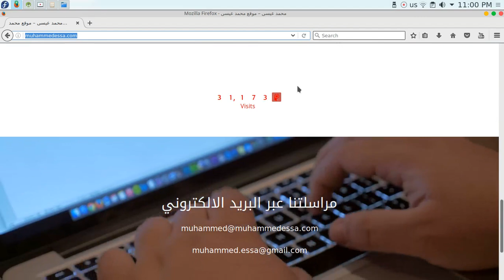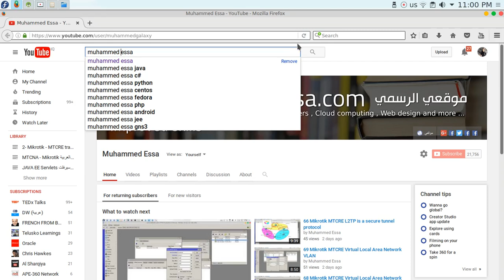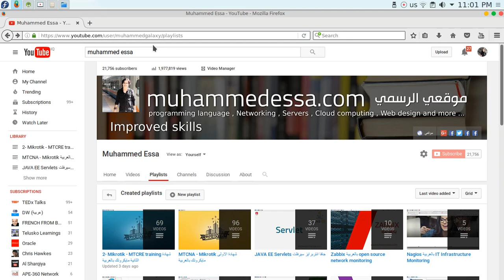1 ionic creator framework into